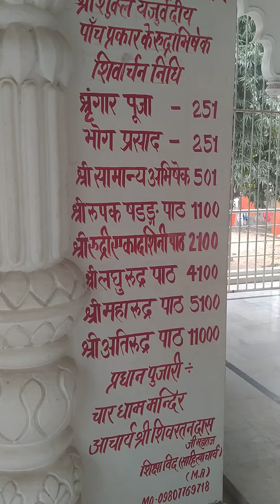AWGP48th@जनवरी१८@युगसृजन@नयावेरिएंटvar@JN.1 नैमिशधाम भ्रमण श्रीरामसाधनाआरण्यक@चार धाम मंदिर